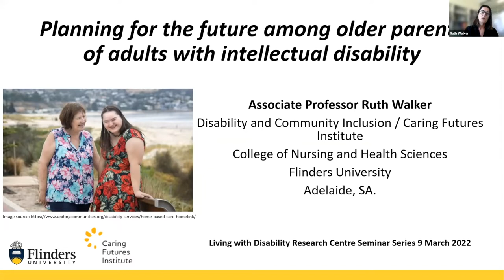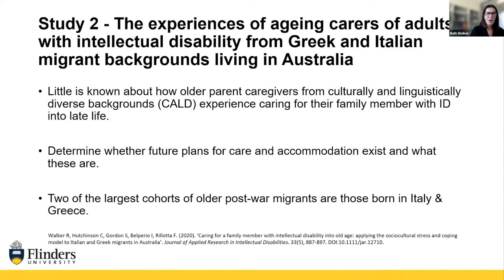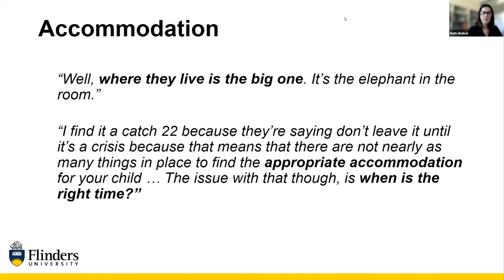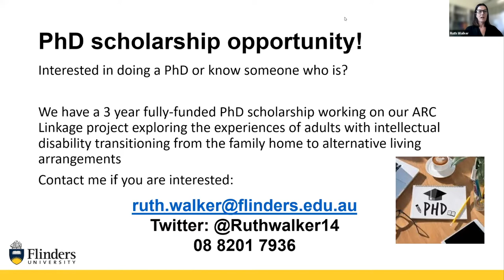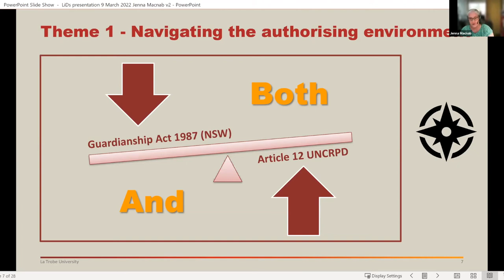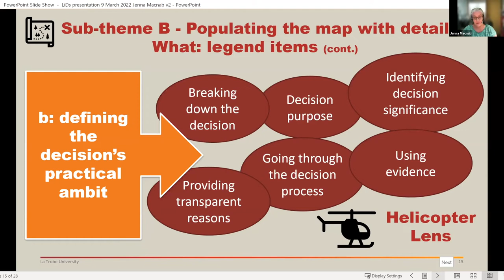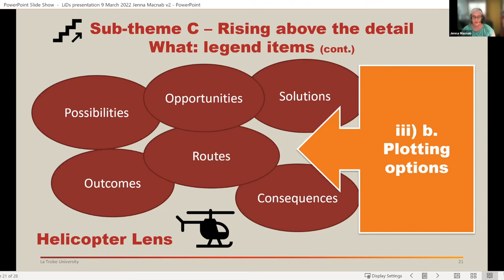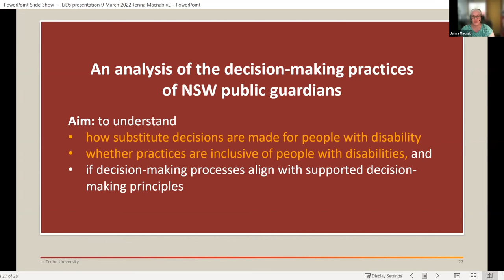Webinar March 9, 2022: Planning for the future and support for decision making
Our first seminar for 2022 focused on two interconnected themes - support for decision making and futures planning. Both can have a lasting impact on the lives of people with intellectual disabilities.

Associate Professor Ruth Walker from Flinders University presented on planning for the future among older parents of adults with intellectual disability. LiDs PhD candidate presented on her work on the substitute decision-making practice of New South Wales pubic guardians.